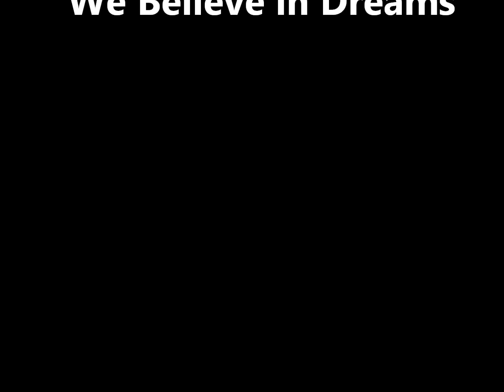Diane Arkenstone Secret Garden (Come into the Secret Garden)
Only two Words: It´s Magic...Enjoy It, Love from Germany. Coproduction with KMS